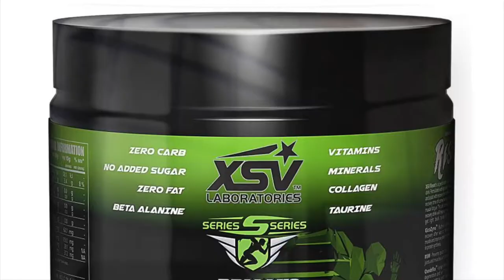Wandisile Simelane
A quick interview with our rising rugby superstar, Wandisile Simelane. A quick insight into XSV impact on his rugby.